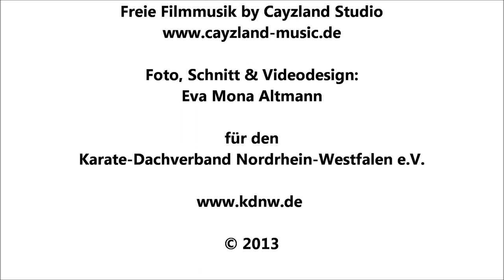Karate-WM-Finale 2013: GER vs. JPN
Shara Hubrich kämpft im Finale der WKF-Karate-WM 2013 in Guadalajara (Spanien) gegen Japan und gewinnt!

HERZLICHEN GLÜCKWUNSCH ZUM WM-TITEL, SHARA!

Vielen Dank an Shara & Roy Hubrich für das Bereitstellen des Filmmaterials!

Kamera:
Roy Hubrich

Foto, Schnitt & Videodesign:
Eva Mona Altmann

für den
Karate-Dachverband Nordrhein-Westfalen e.V.

Interview mit Weltmeisterin Shara Hubrich, Heimtrainer Roy Hubrich und Bundestrainer Thomas Nitschmann in der Karate Aktuell 1/2014 und demnächst online als Video!